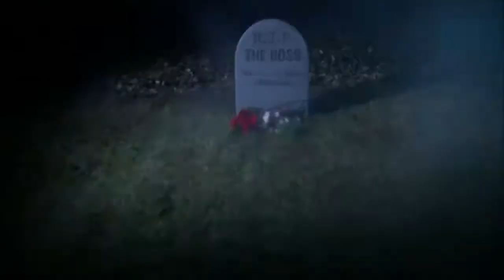Like a Boss featuring Snor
Dr. Snorrie is the Boss.